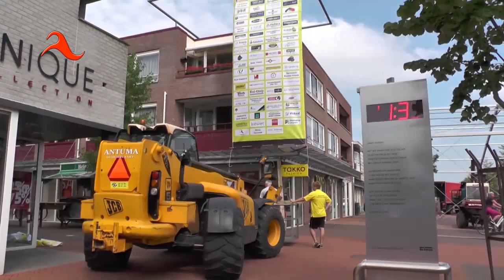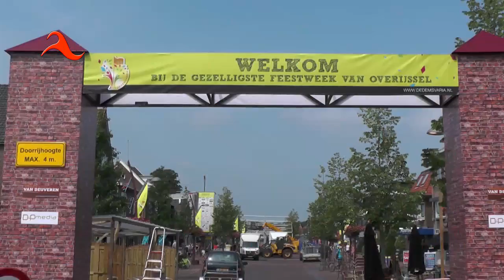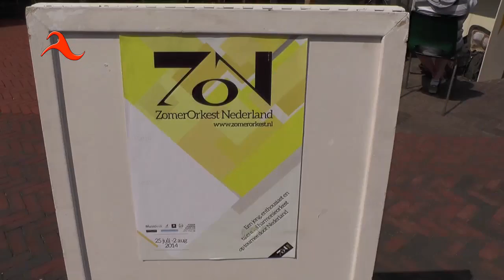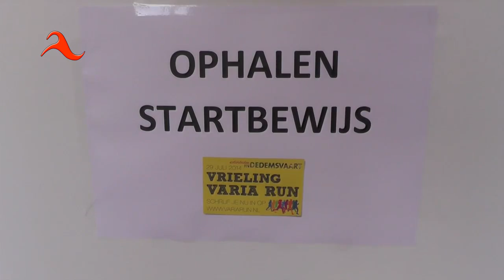Dedemsvaria 2014 - 1/3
Dedemsvaria 2014 - deel 1
Wij kunnen terugkijken op een geweldige feestweek in Dedemsvaart.
Dedemsvaria 2014 was van een ongemeen gezellig niveau en tot in de puntjes verzorgd. Welke plaats doet dat ons na!
De komende tijd zal wijZijnTV verschillende filmdelen plaatsen van dit grandioze festijn.
Vandaag deel 1. Bijna een half uur kijk- en luisterplezier.
En zoals gebruikelijk bij wijZijn.tv kunt u zeker nog tot na de jaarwisseling dit feest herbeleven op uw eigen TV.